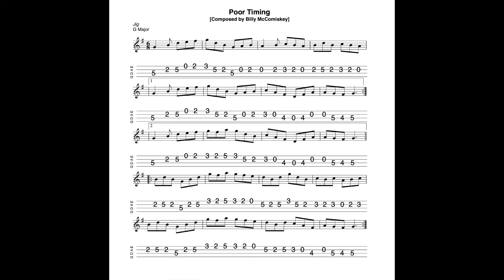Poor Timing - a jig in G Major composed by Billy McComiskey; tabbed and played by Aidan Crossey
29 June 2024.  Sheet music and tab for this tune is available to download FREE OF CHARGE at the following

1) Buy one (or more of my tunebooks).  Volume 1 (100 tunes, £7.00), Volume 2 (50 tunes, £3.50), Volumes 3 & 4 (50 tunes and 20 tunes respectively, available as a 'package") Volume 5 (100 tunes, £7.00) and Volume 6 (50 tunes, £3.50) of The Irish Mandolin Tunebook are now available to buy

2) I have released an album of 12 home-recorded tracks via Bandcamp called "The Hard Mile".

3) I have also made available an album of demo recordings of my Ceol Dorcha project at Bandcamp.  The album is called "Dark Nyah"; £5.00 for 14 tracks.  for further details.